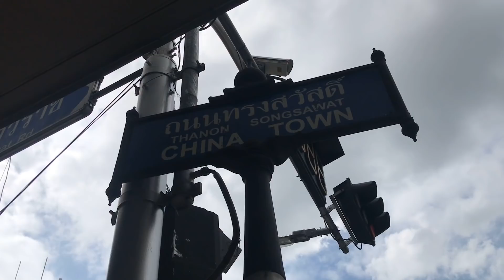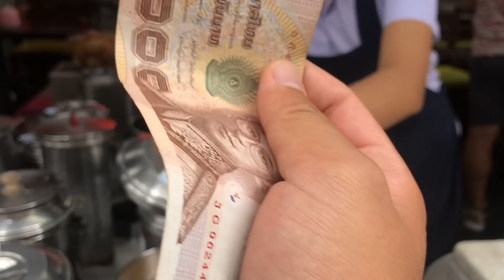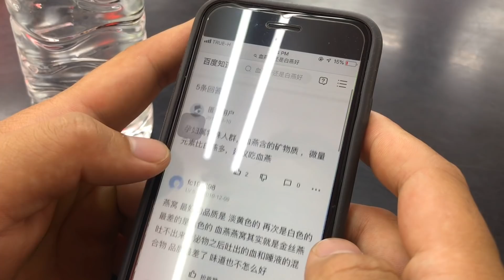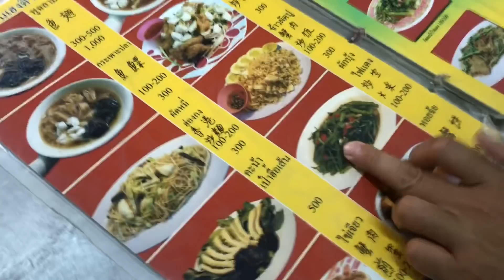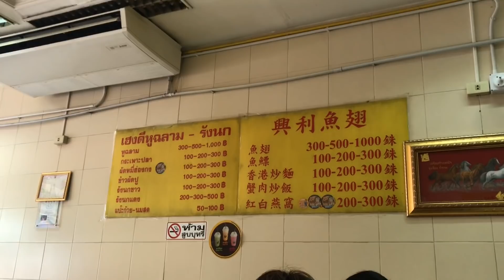Travel in Bangkok|we found huge shirmp and tried unbelievable edible bird's nest in China town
First time to China town in Bangkok,we seen old Chinese style city,cause  China town live a lot of elder Chinese person, when we walk on China town street,feel crowded and a little bit dirty.but so many restaurant in there and we found huge shrimp on the street,incredible,we never saw huge shrimp like that in my life,definitely has so many meat inside,just need 1500THB a kilogram,not very expensive,should tried it,most of cooked shrimp way in China town is barbecue,looks delicious.Finally we tried edible bird's nest in China town,tasted like dessert,we heard about eat edible bird's nest is good for skin,haha.crazy version.when China town go down to night time ,you will saw so many street food on the street,and so many foreigner sit in there and tried Chinese food, is seen like every street food are good in China town.we ate Guangzhou cuisine for dinner,wow,I grow up in Guangdong,so long time haven't ate so traditonal Guangzhou flavor,is a luck day.especially the fried rice with crab meat,we love it so much,tasted strong seafood flavor and pepper.love it three thousand times.anyway,we hope everyone should go to China town and taste Chinese food.